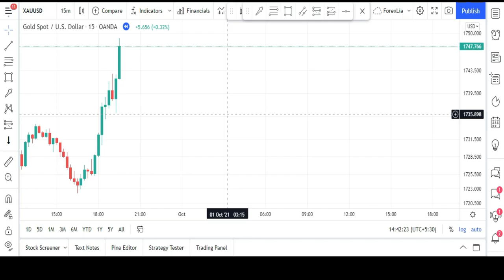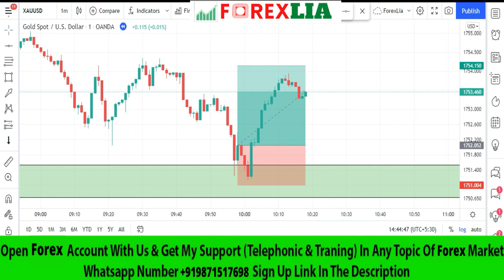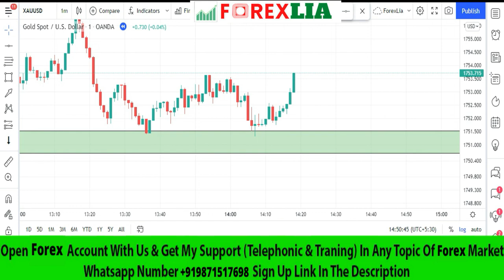Secret Price Action Scalping Trading Strategy | 15 Minute Forex Scalping With 1 Minute Confirmation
Secret Price Action Scalping Trading Strategy | 15 Minute Forex Scalping strategy With 1 Minute Confirmation

best price action scalping strategy
Price Action Scalping Trading Strategy
Price Action Scalping Trading Strategies
Scalping Breakouts
Scalping Breakouts Strategy
1 minute scalping strategy
1 minute scalping strategy forex
1 minute scalping strategy
1 min scalping strategy
1 minute scalping
1 minute scalping strategy crypto
1 minute scalping strategy forex
scalping forex 1 minute chart
scalping strategy that works
scalping trading
scalping trading strategy
15 Minute Scalping
15 Minute Scalping Breakouts
15 Minute Scalping Breakouts Strategy
Scalping Trading
Price Action Scalping Trading
draw trendlines
forex trading
how to find support and resistance in day trading
support resistance indicator
trendline angles
draw trendlines
trendline trading
trendline trading strategy
forex trendlines
how to draw trendlines forex
explaining trends and how to draw trendlines
trend line
trend lines
how to draw trend lines
trend following
currency trading
forex trading live
breakout strategy
London breakout strategy
breakout trading strategy
trading strategy
breakout strategy forex
range breakout strategy
London breakout strategy tips
intraday trading breakout strategy
weekly time frame strategy
trading breakouts
stop-loss hunting
stop hunting
market makers
financial trading
making money trading
best day trading strategy
trading systems
trading strategy
best candlestick entry pattern
simple moving average strategy
moving average trading strategy
breakouts strategy
moving average scalping strategy
Learn Forex